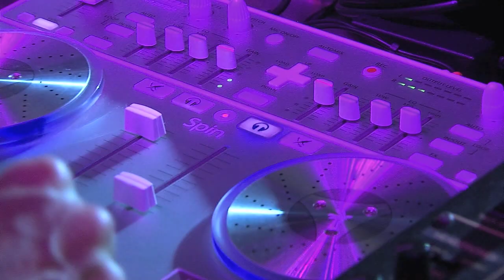02/05/2012 : Inauguration AUDI A6 au Theatro